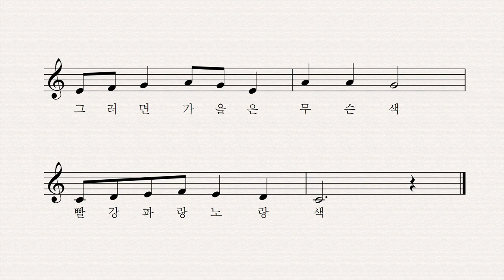가을 - 김성균 작사 작곡